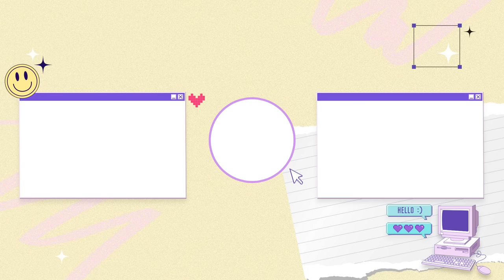일상 vlog🌼 요즘 이렇게 지내요 ft. 꽃꽂이, 유화 클래스, 집밥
프링이들 잘 지냈어요? 너무 보고싶었어요 🥺💕💕
저 너무너무 떨리는데 .. 재밌게 봐주세요 🥰
찍으면서두 떨리고 지금도 떨고있는중🥺
고맙고 사랑해요 프링이들 ♥

How were you, Pringies? I missed you so much 🥺💕💕
I'm so nervous... I hope you enjoy this video🥰
I was nervous filming it and am still nervous🥺
Thank you, and I love you, Pringies!♥